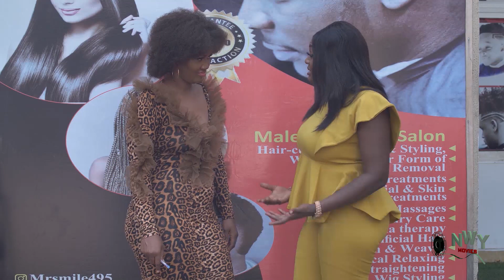WHO LOVES ME 7&8(NEW TRENDING MOVIE) - LUCHY DONALDS,ONNY MICHAEL LATEST NOLLYWOOD MOVIE